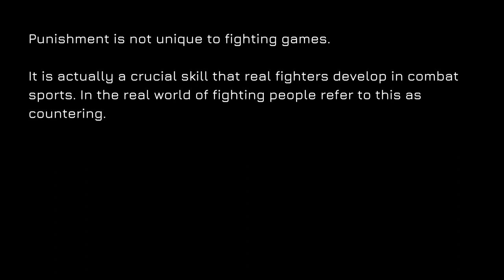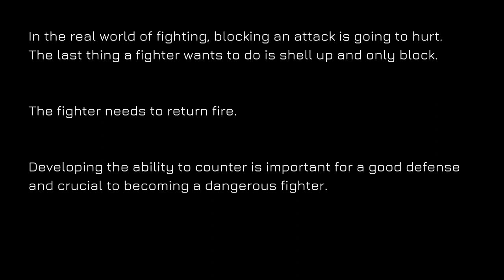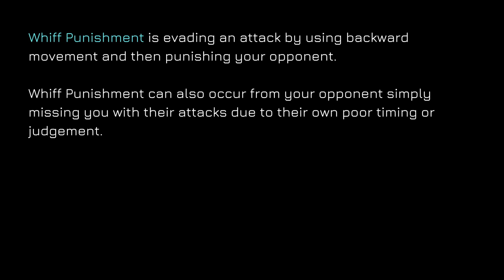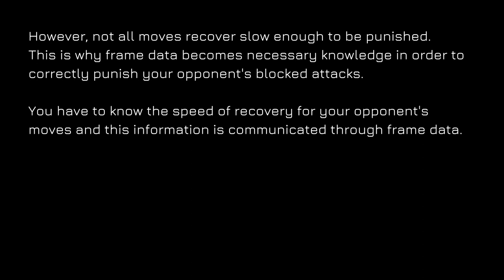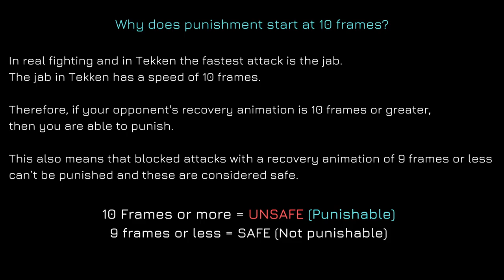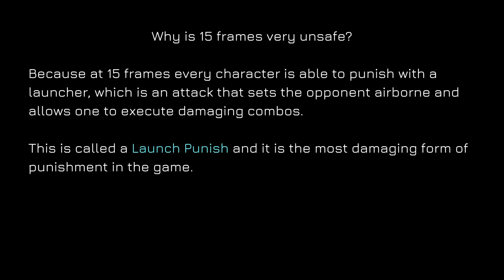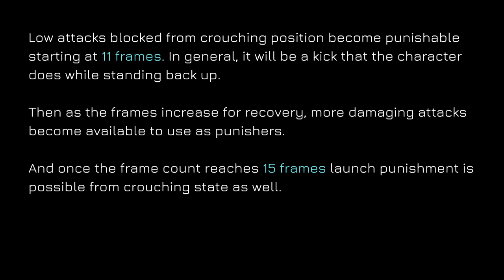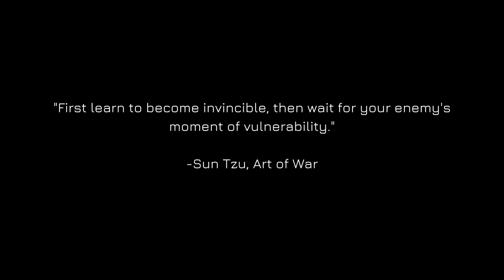[Tekken Punishment Guide] Understand punishment after watching this!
Learn about what punishment really is and why it’s important by looking at examples from real fighters.

This punishment guide covers the general purpose of punishment in Tekken, explains duck punishment, side step punishment, whiff punishment, and block punishment.

A brief explanation of frame data is also introduced to help beginners get started with learning punishment.

00:00 Intro - What is punishment and why does it matter?
02:01 Evasive Punishment Explained
04:20 Block Punishment Explained with Frame Data
09:45 Conclusion